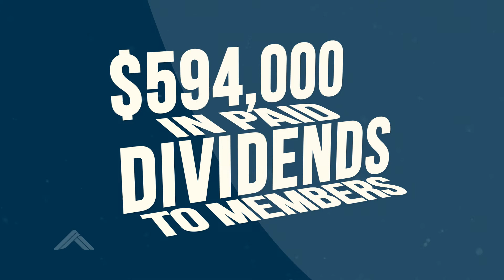Beyond Checking Gives Back in 2019!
What's it like to get things back from your checking account? Check out what our Beyond Checking accounts did in 2019!